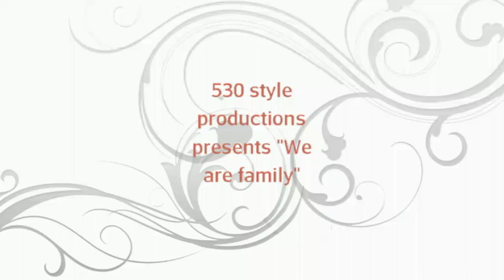530 style productions: We are family...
Compilation of Caprio family pics enjoy.